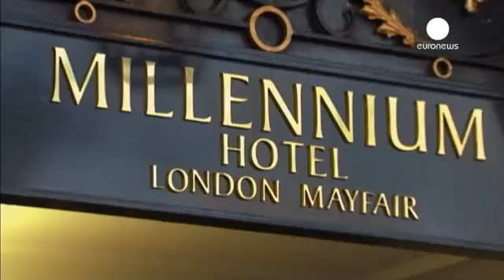Litvinenko empoisonné Poutine personnellement mis en cause